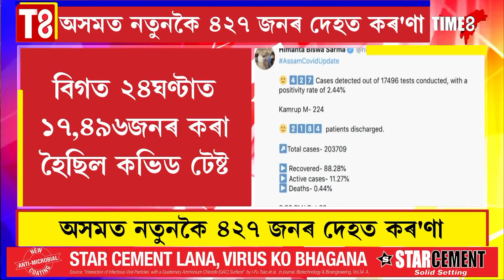অসমত নতুনকৈ ৪২৭ জনৰ দেহত কৰ'ণা